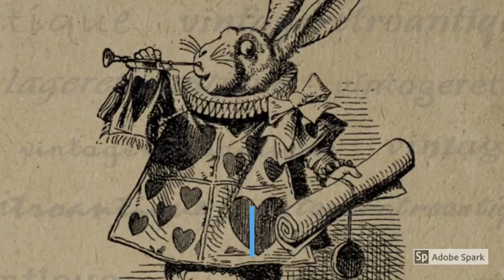Having a Auction today @1:00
Happy Saturday everyone having a Auction today I’m very happy to have you everyone is welcome to stop in and share the love 💕 having a little of everything jewelry scarf 🧣 purse 👛 it will be fun .prices will be sun glass , and watches , jewelry